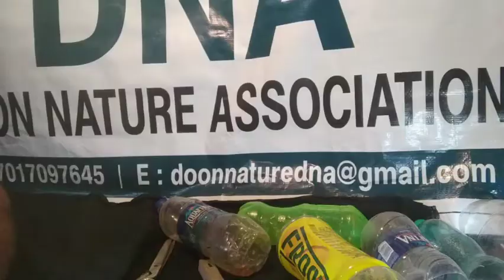DIY/Waste Plastic Bottle/Umbrella Cover/Trash To Treasure TTT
Do not throw waste plastic bottles, convert them into Useful Umbrella Cover.